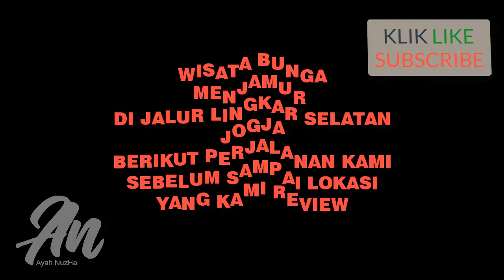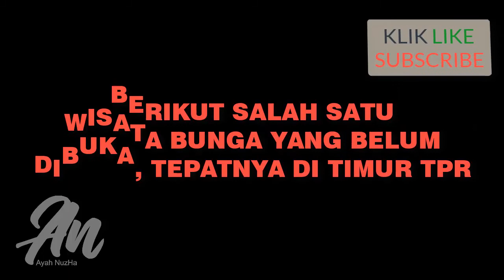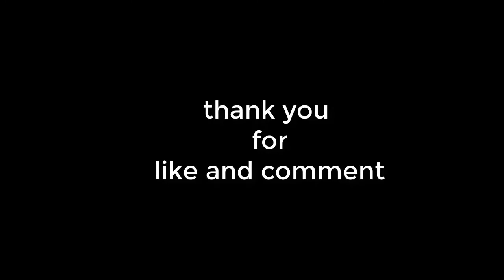WISATA HITS YOGYAKARTA SELFIE TAMAN BUNGA BANTUL JOGJA TERBARU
Jika dulu sudah viral objek wisata selfie bunga matahari yang juga sudah kami publikasikan videonya : Tempat SELFIE ngeHITS Jogja Taman Bunga Matahari Sanden JJLS Bantul

Di sepanjang jalur lintas selatan jogja menjamur wisata selfie taman bunya, nah di video ini adalah objek wisata yang baru dan belum launcing namun boleh buat selfie-selfi. gak tau saat video ini diupload dah launc belum... tepatnya di timur TPR samas